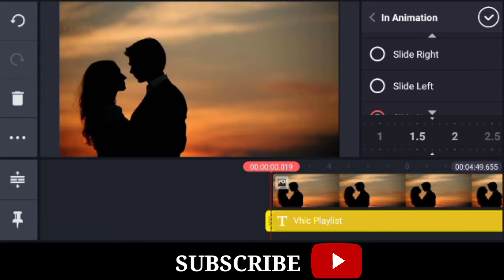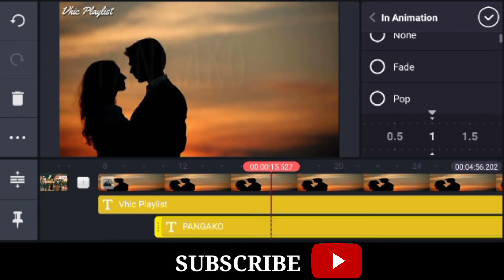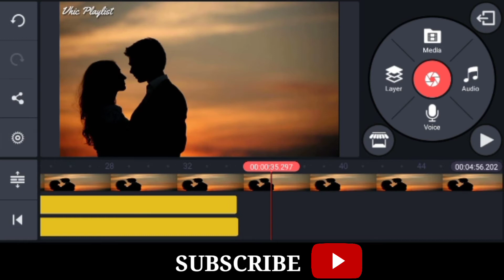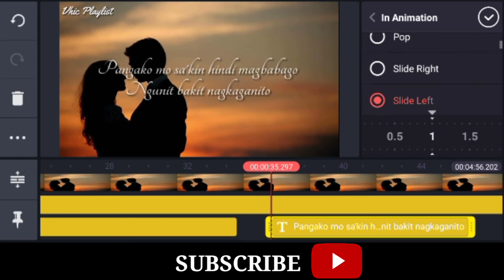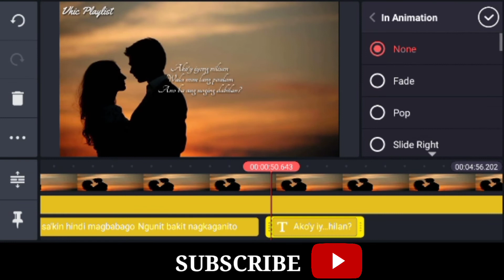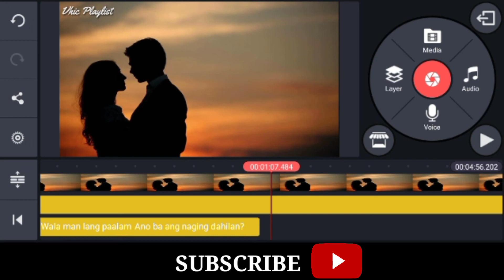TEXT TRANSITION IN KENIMASTER